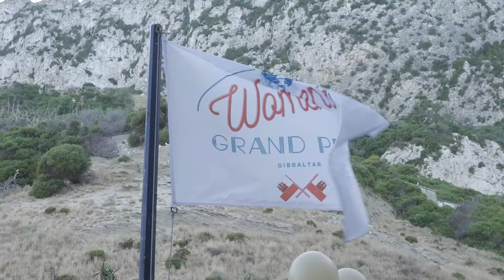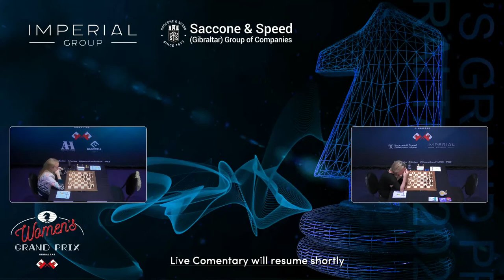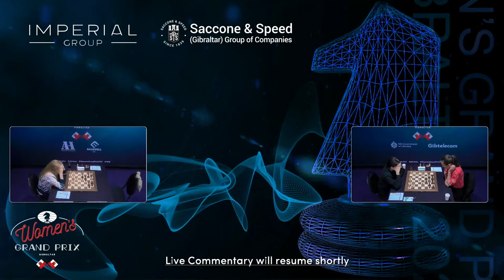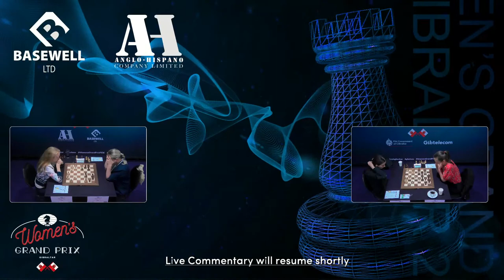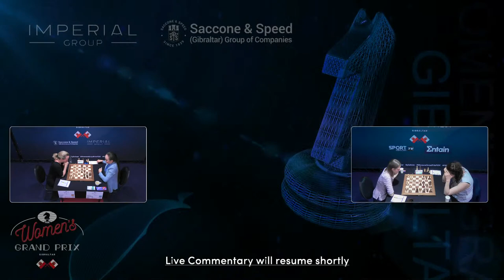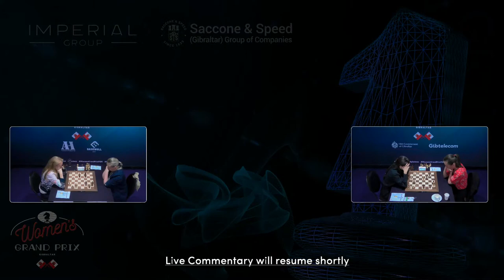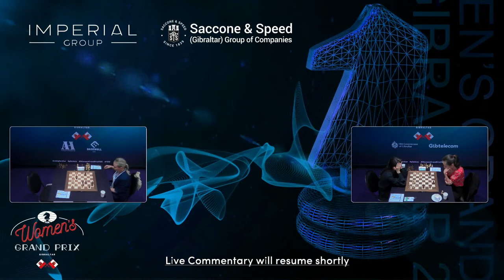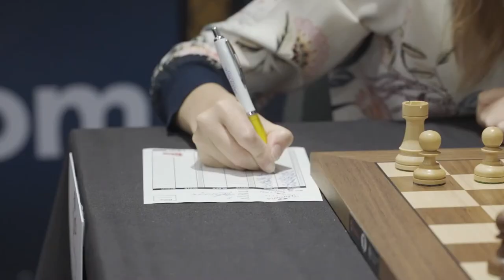Women's GP Gibraltar | Round 2 | with Nigel Short and Fiona Steil-Antoni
The fourth and final leg of Women's FIDE Grand Prix Series 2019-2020 is taking place in Gibraltar. The two winners of the Series qualify for the Women's Candidates Tournament.

Commentators: GM Nigel Short, WIM Fiona Steil-Antoni.